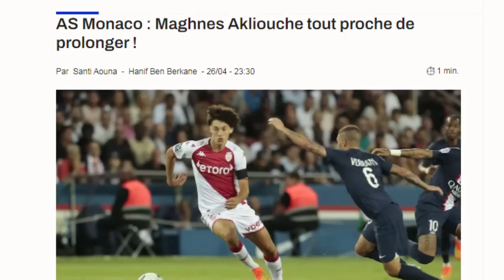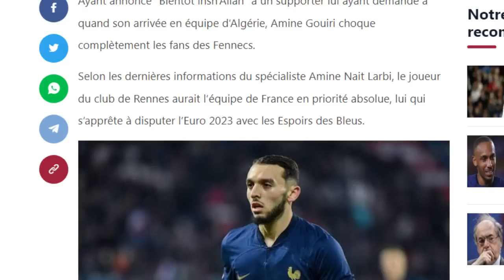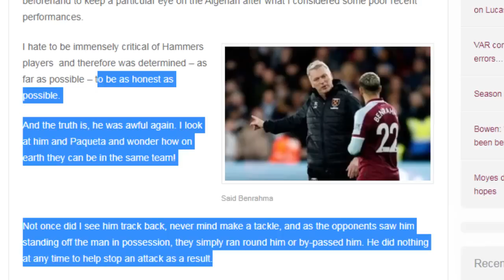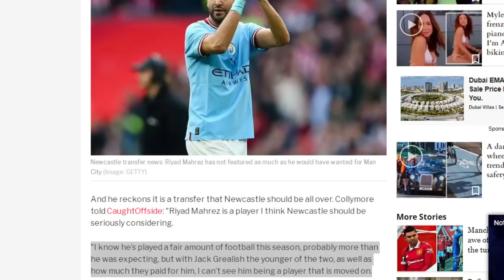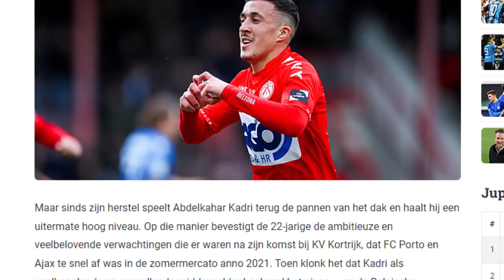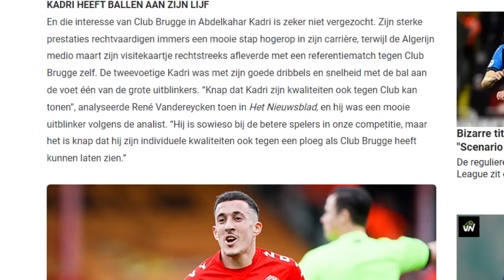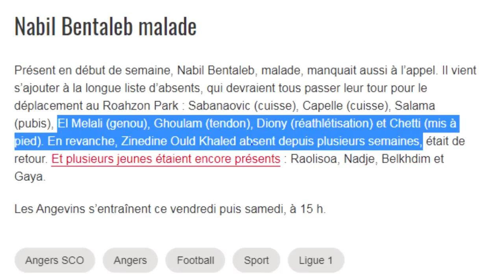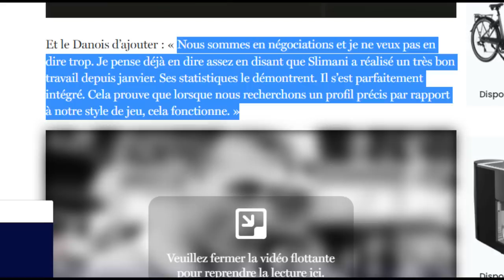قيبوع يخطف الأنظار/ماذايريد غويري/محرز الهربة الهربة/بن رحمة تحت القصف/ عوار أكليواش قادري سليماني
المصادر